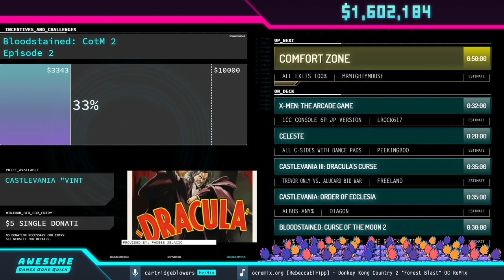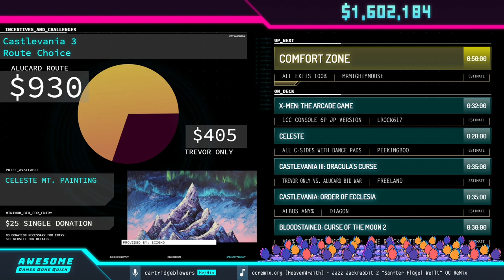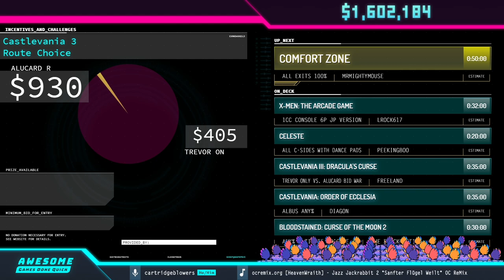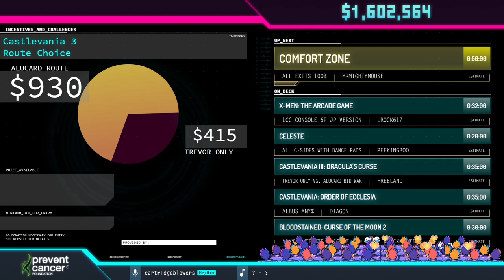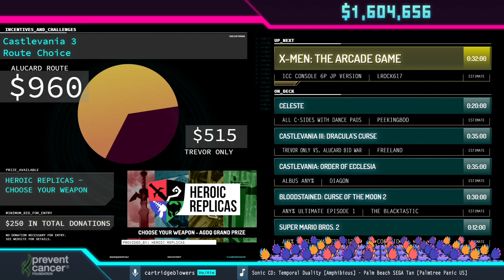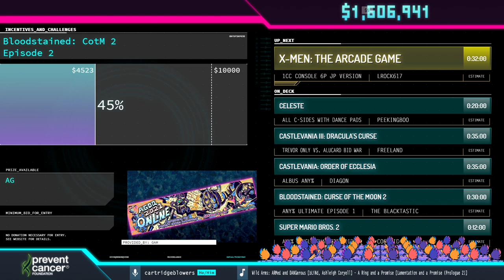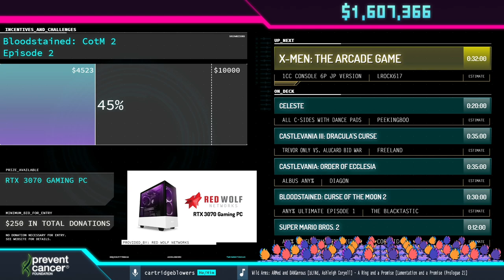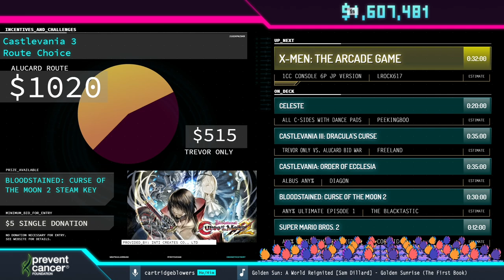Comfort Zone by MrMightyMouse in 42:20 - Awesome Games Done Quick 2021 Online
Runner introduction starts at 0:00
Second runner introduction starts at 24:29
Run starts at 0:42
Run restarts at 24:45
Blechy interviews freeland at 56:57
Commentary is provided by Orka Bin
cartridgeblowers is host